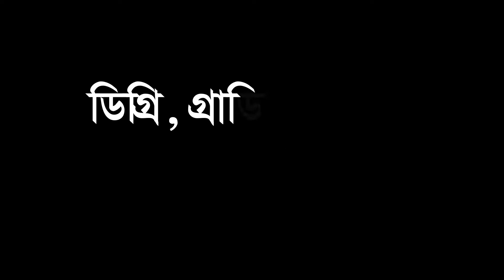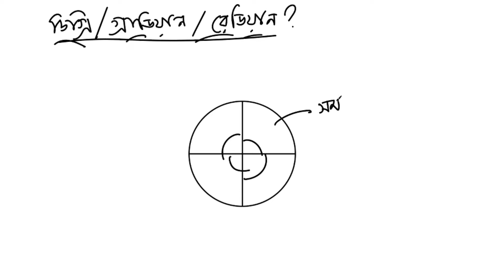degree radian gradian।। ডিগ্রি, গ্রাডিয়ান ও রেডিয়ান কি?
এই পর্বে আমরা কোণ পরিমাপের তিনটি একক ডিগ্রি, রেডিয়ান ও গ্রাডিয়ান সম্পর্কে জানবো। একই সাথে আমরা এদের সম্পর্ক নির্ধারণ করবো।